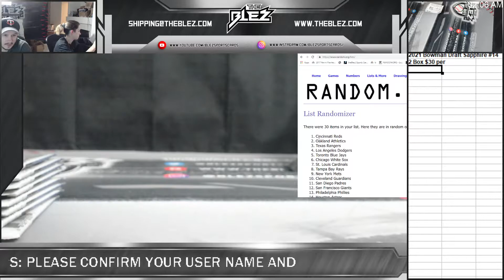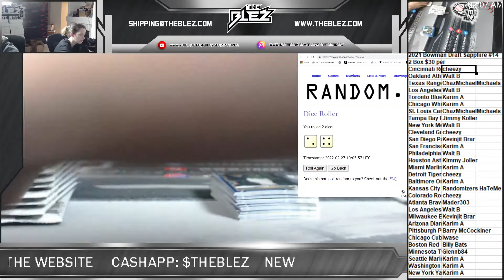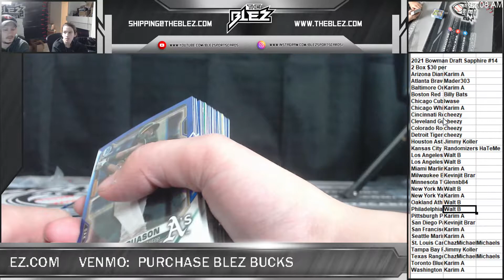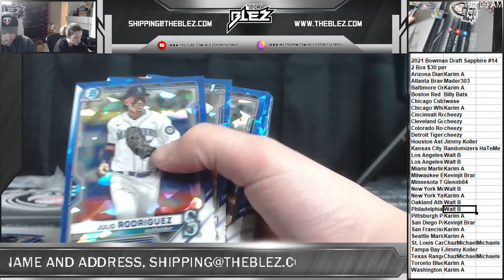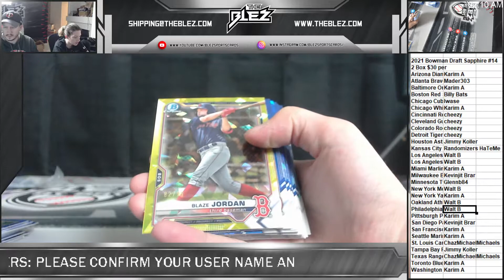2021 Bowman Draft Sapphire RT #14